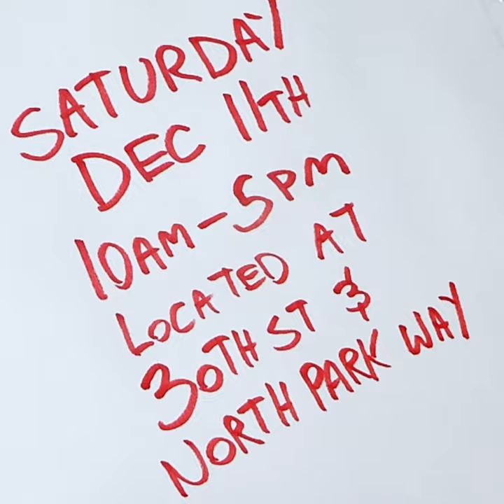North Park Book Fair - The Holiday Edition 12/11/21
⏳ December 11th, 10am-5pm
📍 30th St. & North Park Way/Ray St. in North Park

Verbatim Books, North Park Main Street, and the North Park Lions Club are excited to present the Holiday Edition of the North Park Book Fair! Over 50 booths featuring local bookstores, authors, presses, bookish craft vendors, and the best local food, plus a stage with open-mic poetry, spoken word performances, author readings, kids storytime, live music, and more! This event is FREE and kid/dog friendly 💕

The North Park Book Fair is a street fair that will be located outside between 29th and Ray Street on North Park Way, and on Ray Street between North Park Way and University Avenue.

ＦＥＡＴＵＲＩＮＧ：
🎤 Open mic poetry hosted by Little Blue (2-4pm)
🎵 Live music by Clint Davis, Whiskey Burlap, Erin Bower, and Salmon Avalon
🖌️ Meet mural artist Armando Elizarrares and learn about the new Verbatim Books bookshelf mural
📚 FREE book booths from Verbatim Books!

ＶＥＮＤＯＲＳ：
❀ 20+ local indie authors and zine creators!
✿ The Library Shop
❀ Mysterious Galaxy
✿ SoCal Comics
❀ Librería Babel Bookstore
✿ La Playa Books
❀ Libélula Books & Co.
✿ Reyes Rarities
❀ Joyride Bookshop
✿ Meet Cute Romance Bookshop
❀ Burn All Books and Friends (4 booths of local zinemakers!)
✿ Adam Gnade
❀ Charles Glaubitz & RatNest Sticker Co.
✿ Sunbelt Publications
❀ San Diego Friends of the Library
✿ So Say We All
❀ Dickheads Podcast (Philip K. Dick)
✿ Write Out Loud SD
❀ Joy Francisco/Little Yellow Jeepney
✿ Magical Corazón Books
❀ Taller California
✿ Tolteca Press
❀ No Bad Books Press
✿ Puna Press
❀ Love & Devotion Press
✿ Glitter Pile Resin Art & Book
❀ Accidental Aliens Comics
✿ HorrorGasm!
❀ Horrible Imaginings Film Festival
✿ Taingled Crochet
❀ PudgyMade (creator of the Frog & Toad Earrings!)
✿ Cottage Craft
❀ Books n' Brambles resin book accessories
✿ Soupscrystals Crowns
❀ Little Fish Comic Books
✿ SD Comic Fest
❀ Turnkey Theater
✿ San Diego Writers Ink.
❀ Now or Never Comics
✿ Plus delicious food & snax